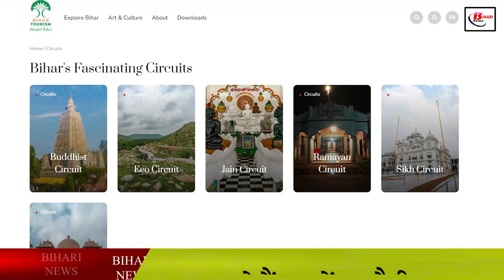बिहार के सभी पर्यटन स्थलों पर बनेगा सेल्फी पॉइंट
Talking about Bihar itself, you get to see the competition of selfie-takers while roaming. In such a situation, if you come to know that now you will get a separate corner at all the tourist places where you can take your picture, then you will also be very happy then you will think that how is this possible in Bihar, but let us tell you now. This is really going to be possible in Bihar, in the meeting of the departmental review chaired by Tourism Minister Narayan Prasad, a decision has been taken in this regard, under which you will now get to see selfie points at all the tourist places of Bihar, so that tourists can enjoy You will also get a good picture and other tourists who come there can take pictures and broadcast them on internet media.